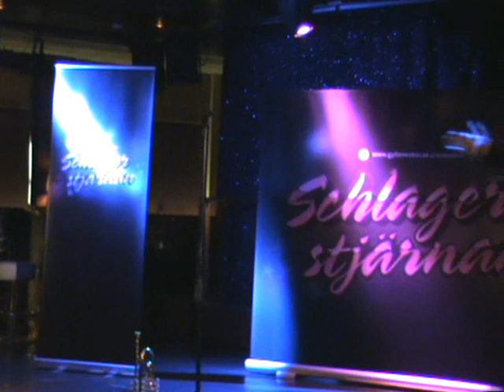Schlagerstjärnan 2009 Final - finalisternas framträdanden med vinnaren Erika Selin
Finalen av den rikstäckande talangtävlingen Schlagerstjärnan 2009 avgjordes ombord på kryssningsfartyget Birka Paradise den 23 mars. Sexton semfinalister blev sex finalister som slutligen blev tre "super"-finalister. Här ser vi de tre finalisternas kortversioner av sina framföranden samt när vinnaren av Schlagerstjärnan 2009: Erika Selin framträder efter det att hon fått reda på att hon vunnit.

1): Jonna Torstensson hamnade på tredje plats och framför: "Du får inte"
15 år från Högsäter i Dalsland och var med i Lilla Melodifestivalen 2008 och representerade Sverige i den Nordiska finalen. Massor av talangtävlingar innan dess.
2) Elisa Lindström hamnade på andra plats och framför här  "La de swinge"
18 år och från Töreboda, medverkat i många talangtävlingar bl.a Lilla Melodifestivalen och målet är att bli dansbandsstjärna.
3) Erika Selin segraren i Schlagerstjärnan 2009 framför  "Med hjärtat fyllt av ljus"
17 år från Dorotea i Lappland och som bl.a vunnit Sångmicken 2008, 3:a i Popkorn 2008 och till slutaudition i TV 4:s Talang 2009.

Konferencierer var: Anna-Mia Fast och Richard Herrey
Lingman & CO i samarbete med Gylleneskor.se var arrangörer.